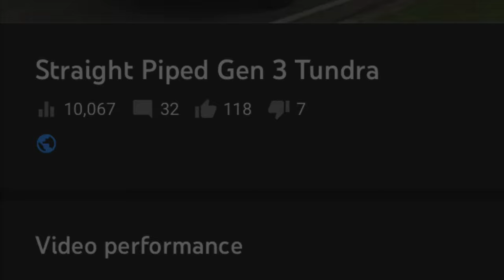Car Fails, Wins, And Dumb Stuff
A new type of video with my voice in the video. So you could call it a voice reveal. I want to thank you for getting my truck video up to over 10k views.